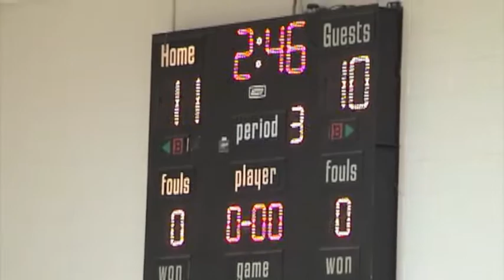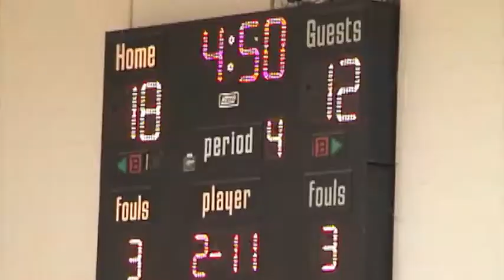DC Heat vs Scott County Sun 2nd Game Jaguar Shootout Dec 8